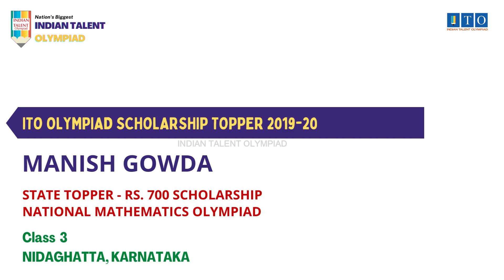ITO Olympiad Scholarship, State Topper 2019-20 MANISH GOWDA, STATE RANK - 7, NIDAGHATTA, KARNATAKA